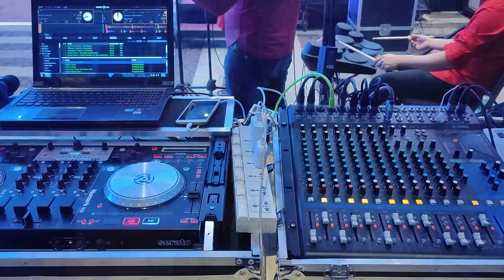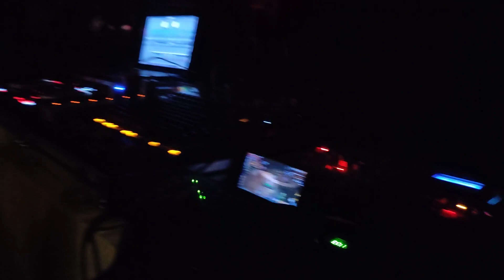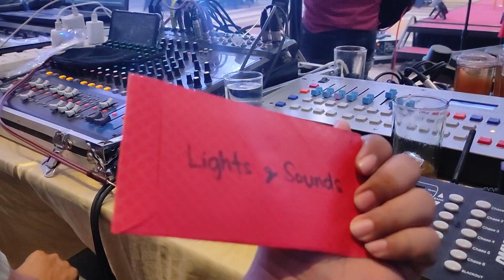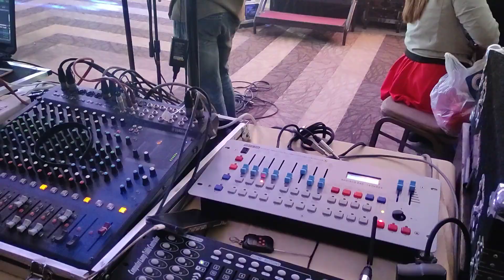70th Birthday Lights and Sounds Setup at Bayfront by SDSS vlog